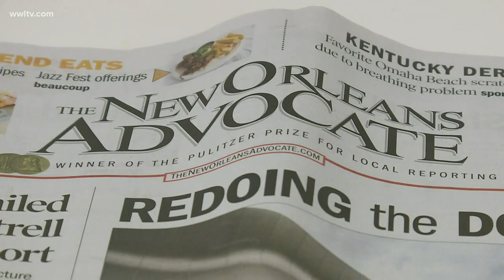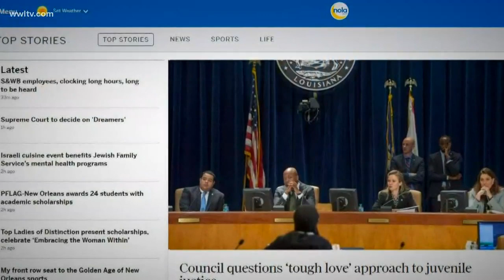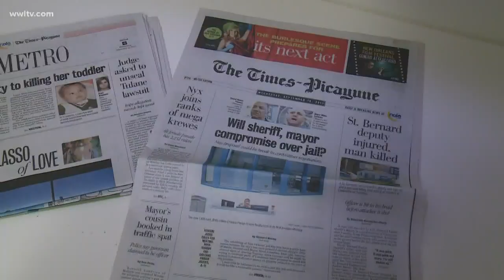The Times-Picayune | The New Orleans Advocate to debut Monday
WWL-TV's Eric Paulsen spoke to editor Peter Kovacs about the changes and what readers should expect.